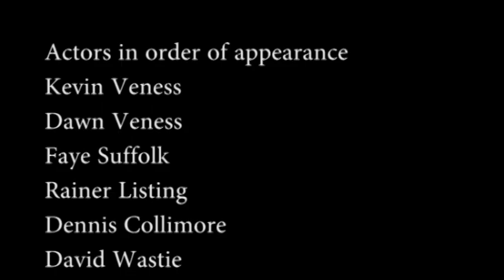Space Explaned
a comical look at the meaning of space from our perspective.